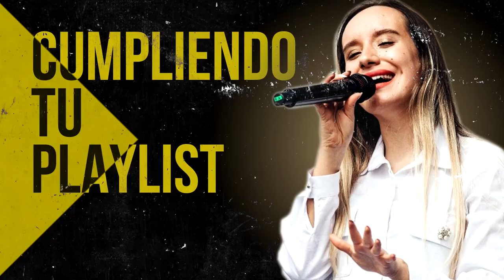1 HORA DE ALEGRIA - POPURRI ALABANZAS ALEGRES - MUSICA CRISTIANA DE JUBILO Y GOZO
00:00 Intro

00:40 Generación 12 feat. Marcos Barrientos - Dios Incomparable

10:58 Ericson Alexander Molano - Una Vez Más

18:55 Ericson Alexander Molano - Dios Manda Lluvia

24:28 Ericson Alexander Molano - Yo Quiero Ver Tu Gloria

33:32 Miel San Marcos - No Hay Lugar Mas Alto (feat. Christine D Clario)

40:27 Ericson Alexander Molano  - Creo En Tí

46:23 Miel San Marcos - Llegó El Tiempo

49:17 Ericson Alexander Molano - Maestro Tocame